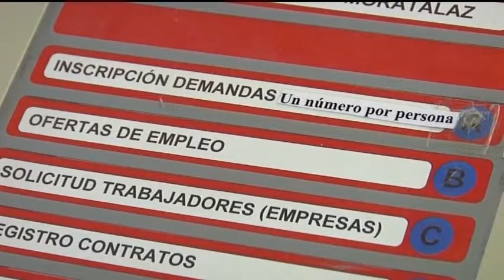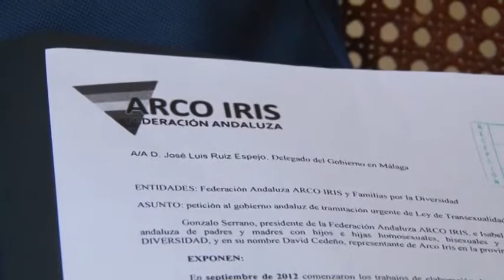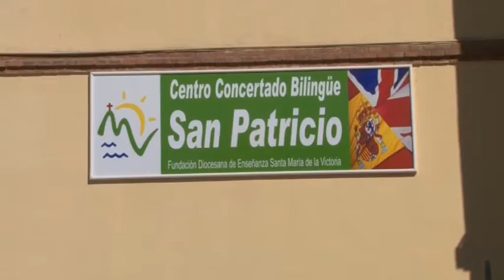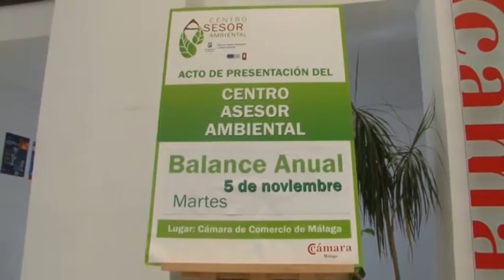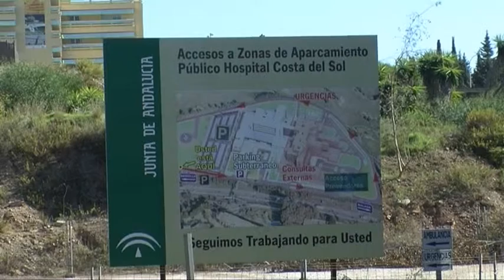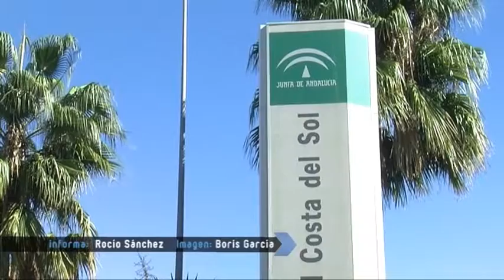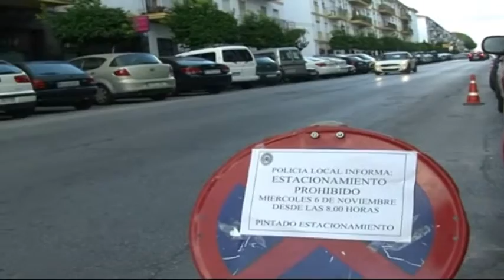Informativo Ondaluz Málaga - Martes 5 de noviembre 2013